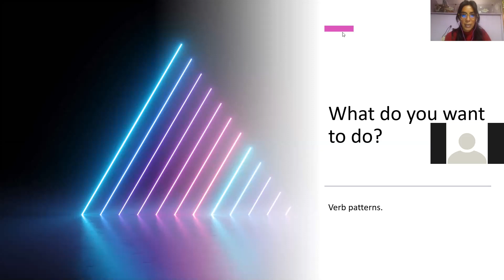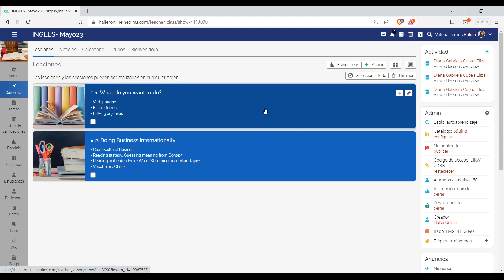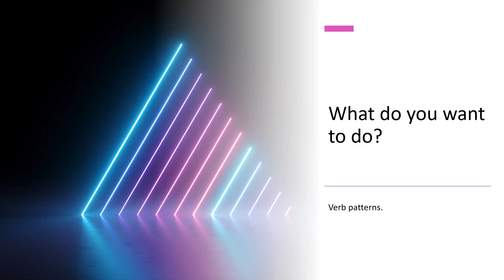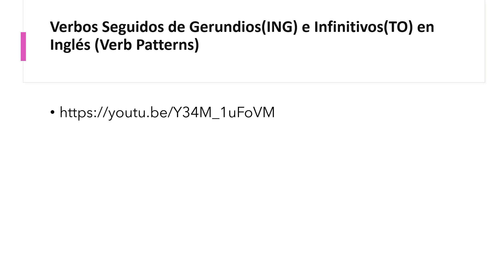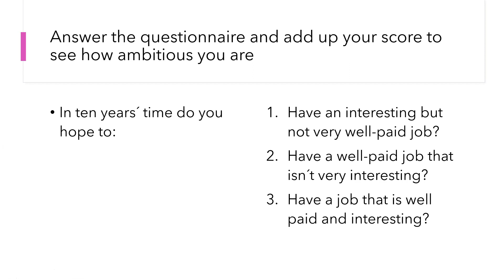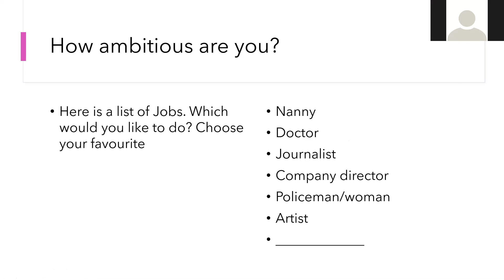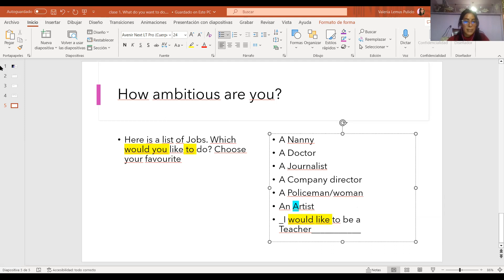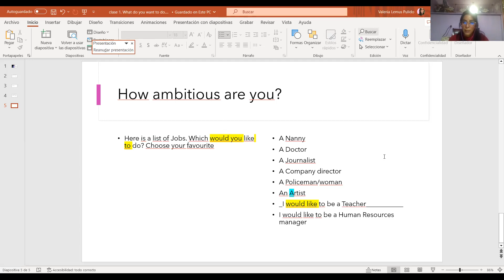inglés 22 de mayo